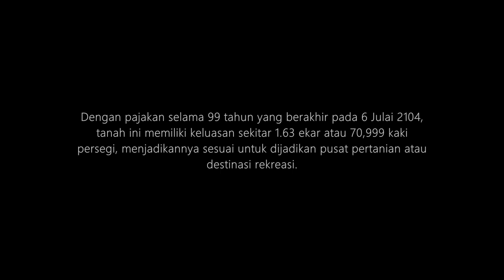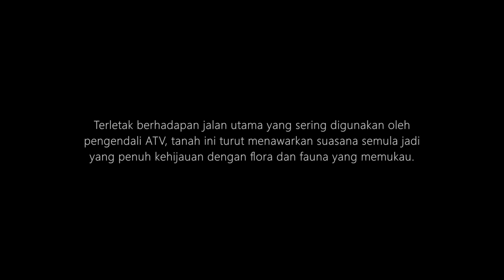KEMENSAH - TANAH PERTANIAN PREMIUM UNTUK DIMILIKI!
Kini anda berpeluang memiliki sebidang tanah pertanian di Mukim Ulu Kelang, Daerah Gombak yang terletak di kawasan rekreasi terkenal di Kemensah. Tanah ini dikelilingi pelbagai tarikan rekreasi seperti sungai, tapak perkhemahan, chalet, kolam memancing, serta pusat sewaan ATV yang terdapat di sepanjang jalan berhampiran.

Dengan pajakan selama 99 tahun yang berakhir pada 6 Julai 2104, tanah ini memiliki keluasan sekitar 1.63 ekar atau 70,999 kaki persegi, menjadikannya sesuai untuk dijadikan pusat pertanian atau destinasi rekreasi. Terdapat sekitar 15 pokok durian di atas tanah ini, memberikan potensi hasil tambahan untuk pemilik.

Lokasi tanah ini juga sangat strategik, berhampiran Taman Melawati dan Zoo Negara, menjadikannya mudah untuk diakses. Terletak berhadapan jalan utama yang sering digunakan oleh pengendali ATV, tanah ini turut menawarkan suasana semula jadi yang penuh kehijauan dengan flora dan fauna yang memukau.

Jangan lepaskan peluang untuk memiliki kawasan hijau yang indah ini. Hubungi kami untuk maklumat lanjut.

Harga jual - RM2.5mil (RM35 per sft)

ROSLAN SHAPRI (PEA2636)
REAPFIELD

Note: Co-agency listing Terms applies

RENFLIX - FLYING THROUGH YOUR DREAM HOME!
A New Perspective of how it looks like from a different point of view!